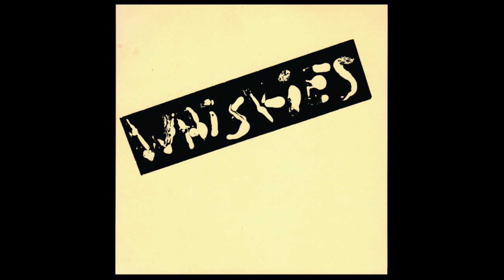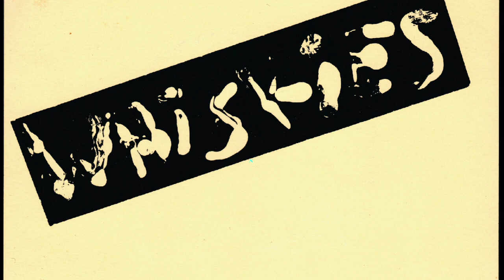Throw Away / Whiskies (ウィスキーズ、７インチシングルリマスター復刻＆未発表ライブ2CDより)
Whiskies (2CD/見開きW紙ジャケット仕様)より

初回限定特典付き
完全未発表ライブ2曲入りCDR
1.漂う(当時未発表だった山口冨士夫のカバー)
2.In The Midnight Hour(ウィルソンピケットのカバー)
 ※予定数量に到達次第、配布終了となります。

１９８７年、青木真一(村八分/スピード/フールズ/タンブリングス/TEARDROPS)、ジョージ(自殺/コックサッカーズ/カノン/WAX/藻の月etc)
、ミヤオカ(自殺/コックサッカーズ/カノン/WAX)、マーチン(ルアーズ/SEX／SYZE／フールズetc)によるウィスキーズの唯一の音源だった７インチシングルのリマスター復刻に、この復刻プロジェクト進行時に青木真一宅から奇跡的に発掘された完全未発表ライブ音源をプラス、僅か１年余りの活動で幕を閉じた生粋のロックンロールバンド、ウィスキーズの音源が３６年の時を超えて遂に蘇る！

フールズ、ウィスキーズ、そして青木真一と山口冨士夫によるタンブリングス〜TEARDROPSのマネージメントを務め、現在も「藻の月」のマネージメントを行う粕谷利昭氏によるnoteが新たに公開されています。
Tokyo Undergroundよもヤバ話●’70〜’80/地下にうごめくロックンロールバンドたち
第1話『満月の夜に舞い踊る／ジョージ』